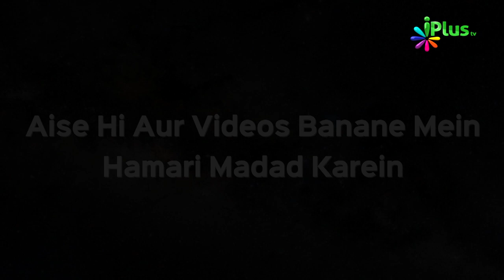4 Cheezon Se Allah Ki Panah Maangte Rahiye | Hum Kya Karein? 49 | Shaikh Sanaullah Madani | iPlus TV